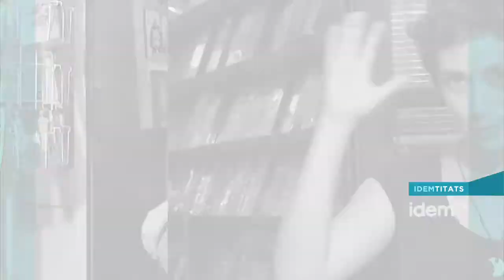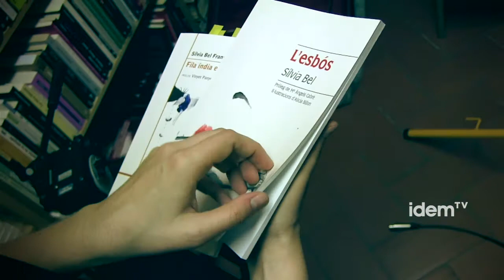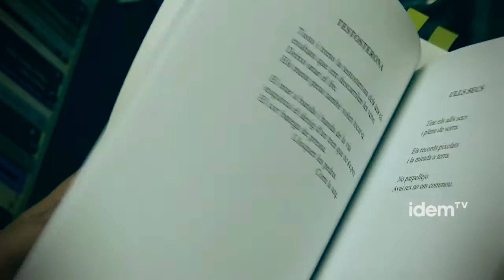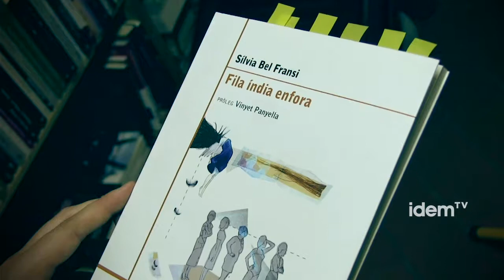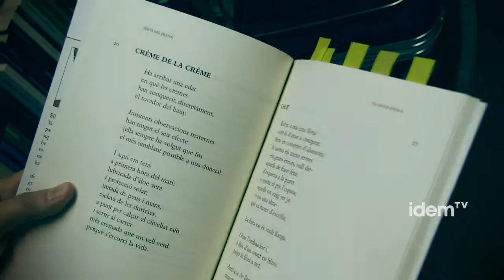[cat] Entrevista a Sílvia Bel, poetessa